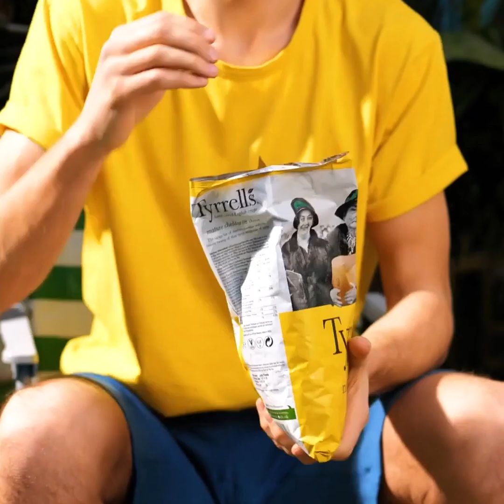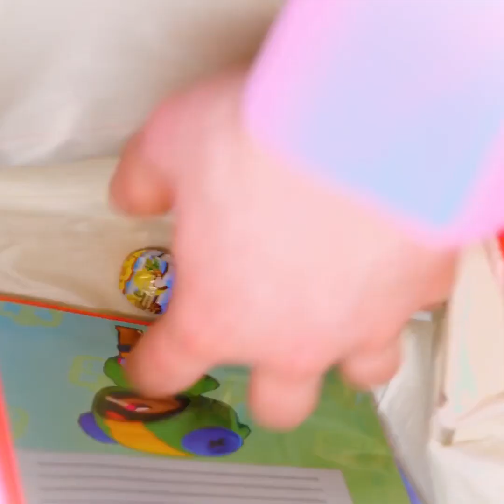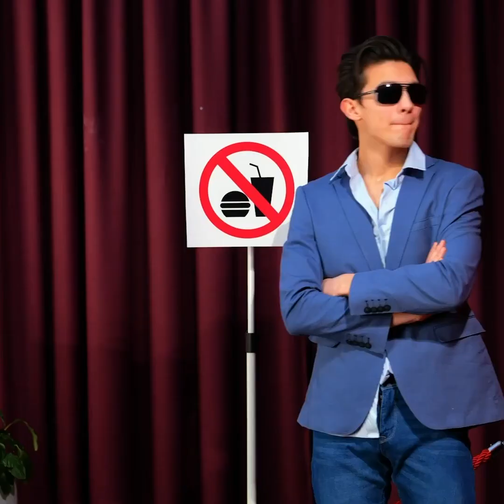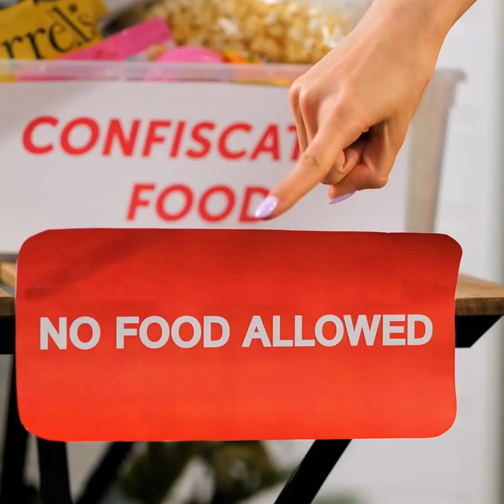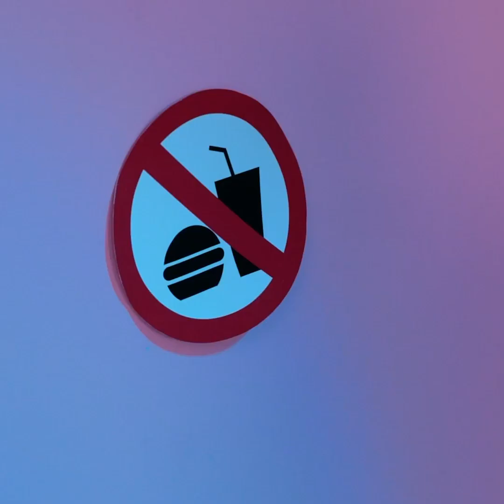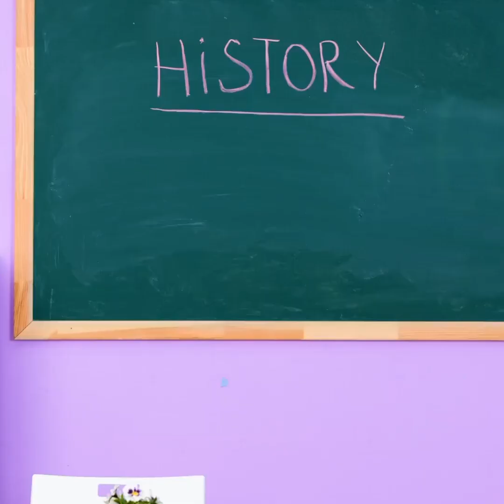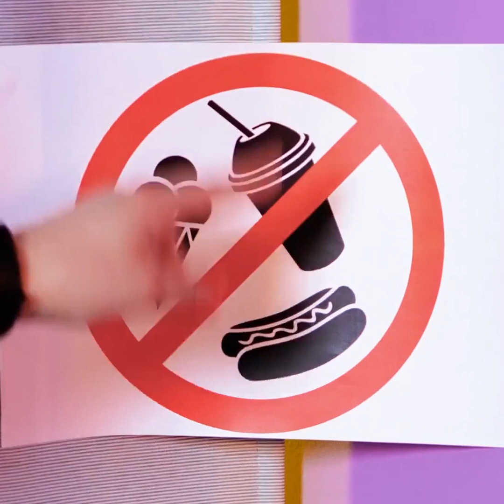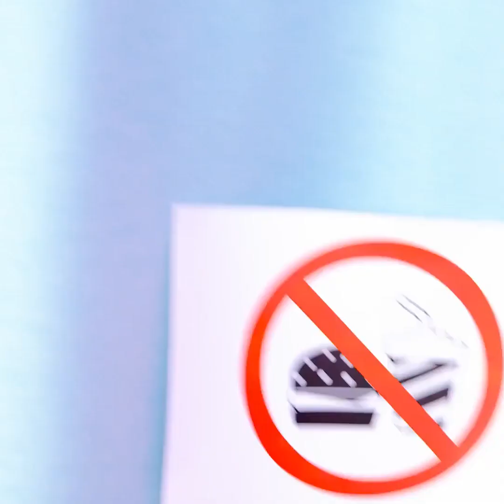COME INTRUFOLARE IL CIBO OVUNQUE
Ci sono alcuni posti dove non è permesso portare da mangiare. E qui troverai delle fantastiche idee per intrufolare i tuoi snack preferiti!

Ci sono molti modi in cui puoi nascondere il cibo! Ad esempio, puoi attaccare i dolcetti sulle braccia e sulle gambe e nasconderli sotto i vestiti!

Metti dei dolcetti nella palette per ombretti così che sembra il trucco e potrai entrare ovunque! Puoi fare lo stesso con le collane di caramelle fingendo che siano gioielli!

Questo video ti mostrerà come nascondere i dolci ai tuoi figli! Fai finta di tenere che sia una matita, o fingi di tenere in mano un astuccio mentre invece nasconde una bevanda!

Continua a guardare per vedere altri modi per nascondere il cibo!

2:01 – Metti il cibo nella palette per ombretti

4:39 - Come nascondere i dolci ai bambini

8:05 - Nascondi il cibo tra i capelli

10:15 – Nascondi i dolci nei palloncini

11:00 – Crea un poster con i dolcetti